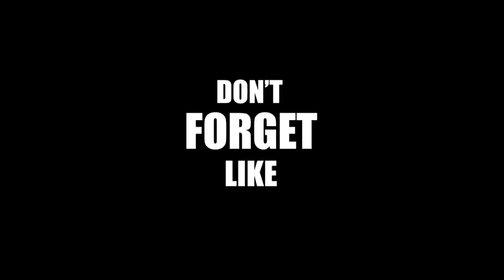FREE FIRE MONTAGE BAHUNALI ///////1234